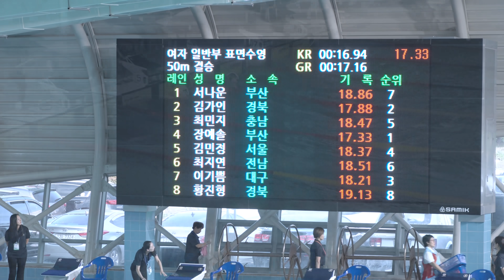오리발 신고 하는 수영 대회 속도 체감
제 100회 전국체육대회 핀수영경기
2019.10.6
서울체육고등학교 실내수영장